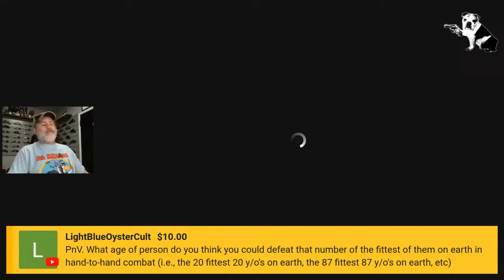Yankee's 'MURICA! Guns & Freedom Podcast!